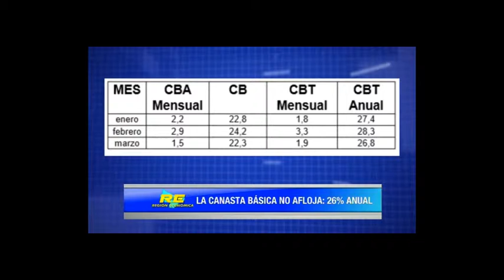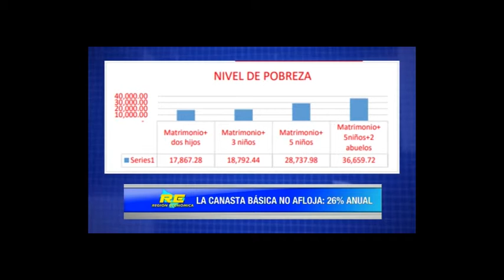La inflación en alimentos acaricia el 30 %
El aumento de precios en la Canasta Básica Alimentaria  y la Canasta Total, están abriendo las puertas de la indigencia y la pobreza a miles de Argentinos. Miguel Aquino explica números oficiales en Región Económica